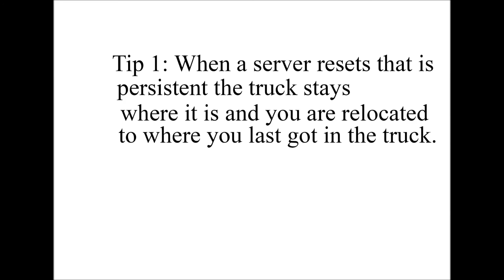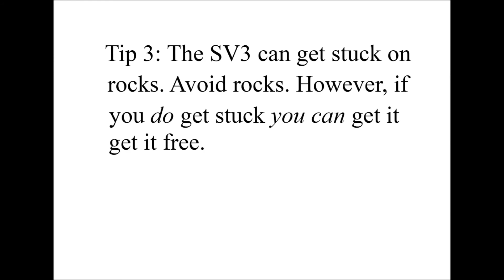V3S Guide: Server resets - Parking - Getting unstuck from rocks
Dayz Standalone V3S guide to Server resets, Parking, and how to get a truck unstuck from rocks